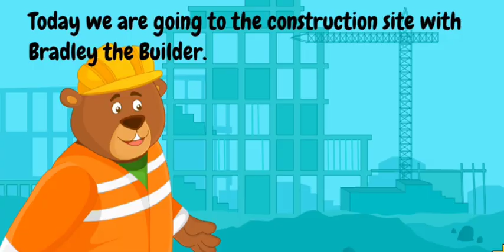"At The Construction Site| Fun Early Reading Story for Kids | Learn Simple Fairy Story Official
Here, we are presenting "At The Construction Site- Kids Story in English | Bedtime Stories | English Cartoon  - English Bedtime Story || Animated Storytelling - Kids Time" By FAIRY STORY OFFICIAL

 Bedtime Stories: At The Construction Site Story Animated - Fun For Kids

✿‿✿ HELLO KIDS you are enjoying At The Construction Site  Story - English Bedtime Story || Animated Storytelling - Kids Time" by @FairyStorysOfficial

Thankyou